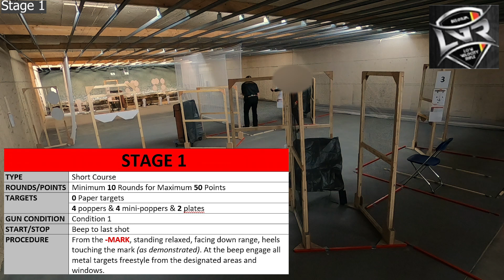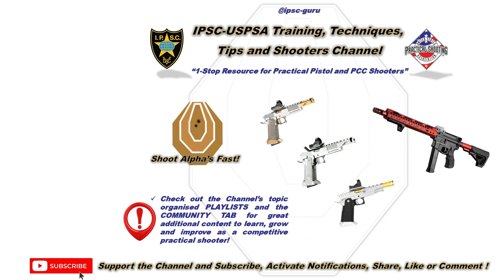VDSZ FDS LVR/PCC Interclub Match - 5 Stages - 9th LD - 30092023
3rd & 1st person view video of the Fros Dynamisch Schieten (FDS) & VDSZ Low Velocity Rifle (LVR = PCC) interclub match on the VSCZ indoor shooting range with 5 stages. I set up and managed the LVR match, which ran great, but significantly impacted my "match mode" focus: 9th/25 in Open Division, 11th/34 Combined. On the other hand I again learned a lot. Last but not least thanks to all VDSZ helpers ensuring a safe and fun match for the competitors! More interesting Practical Shooting content in Special Topic Playlists and on the "Community Tab" on my Channel! DVC

00:00 Start & Stage 1
00:44 Stage 2
02:04 Stage 3
02:33 Stage 4
03:47 Stage 5

DVC!